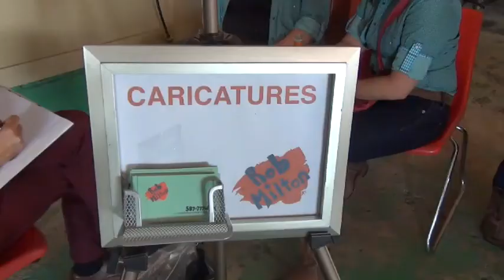Girltetz Ranch Stampede Party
This is what it looks like to party at Girletz Ranch! Come out and enjoy the Cowtown Rodeo - have a blast and help girls in Nepal get schooling!